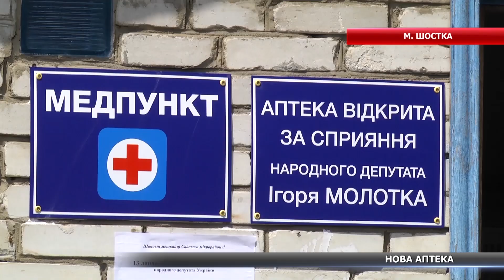У Шостці у Садовому мікрорайоні відкрили нову аптеку